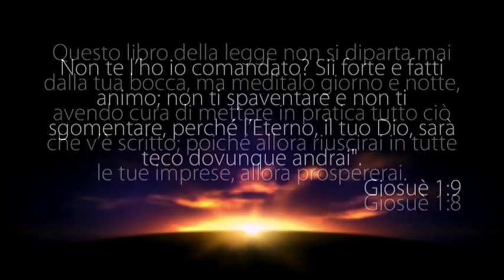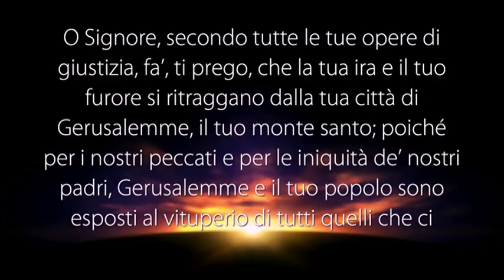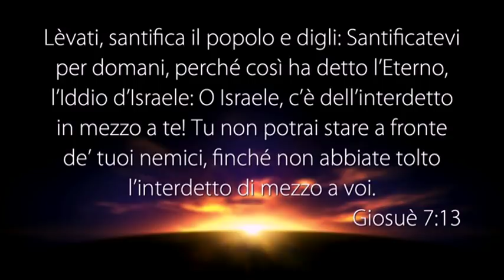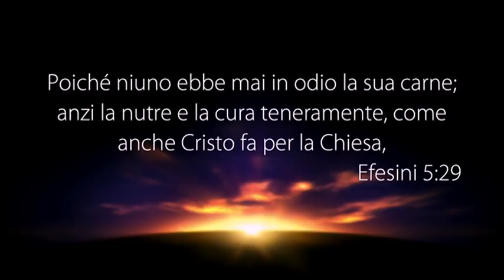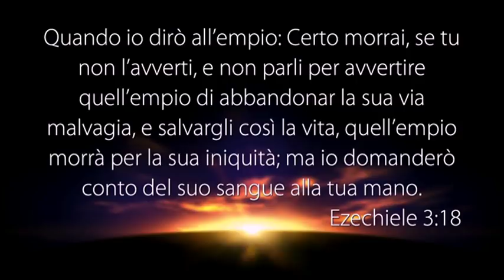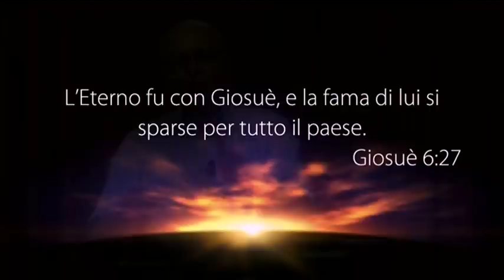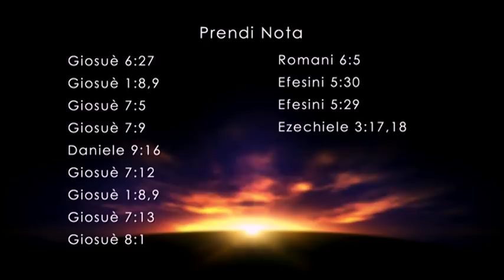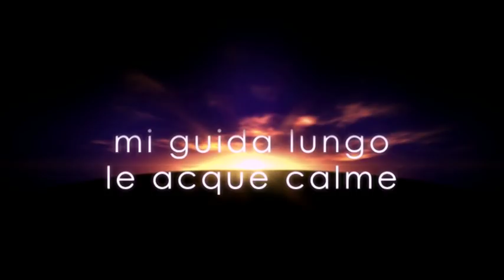LA VOCE DEL PASTORE del 08/09/2018 - VIGILIAMO SU NOI STESSI, E SU QUELLI CHE CAMMINIAMO INSIEME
Il Messaggio di Oggi: “VIGILIAMO SU NOI STESSI, E SU QUELLI CHE CAMMINIAMO INSIEME”

• Giosuè 6:27
• Giosuè 1:8,9
• Giosuè 7:5
• Giosuè 7:9
• Daniele 9:16
• Giosuè 7:12
• Giosuè 1:8,9
• Giosuè 7:13
• Giosuè 8:1
• Romani 6:5
• Efesini 5:30
• Efesini 5:29
• Ezechiele 3:17,18

PUOI SEGUIRCI SU:
Canale Italia 161 ore 10:30 alle 12:00